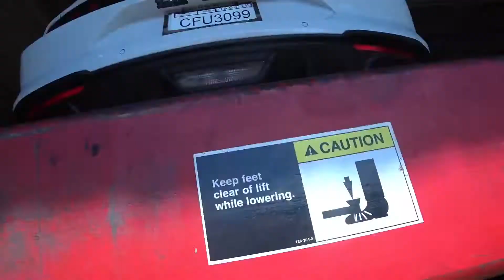2018 mustang gt mt82 Steeda x-pipe install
2018 mustang gt mt82 Steeda x-pipe Install
full install video of resonator delete and before and after sound clips